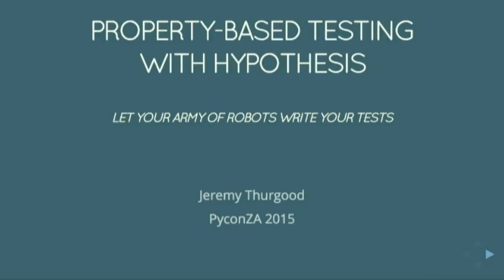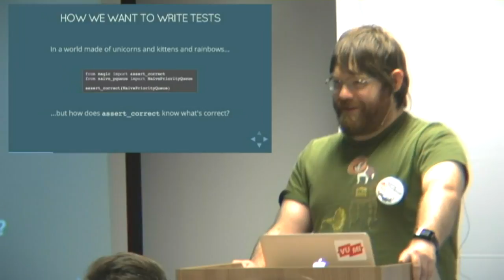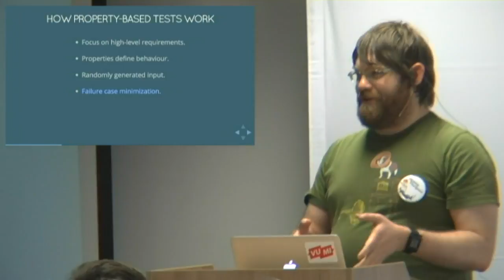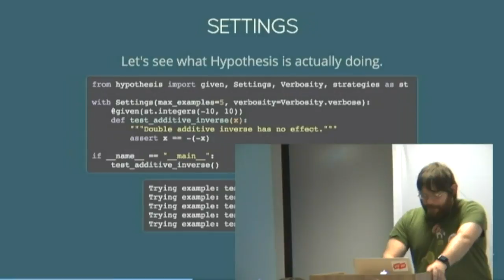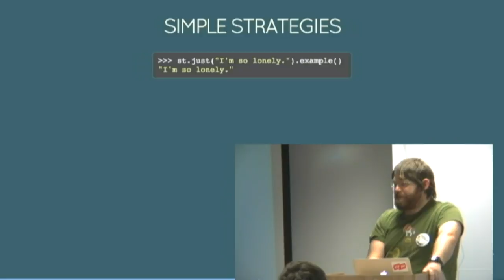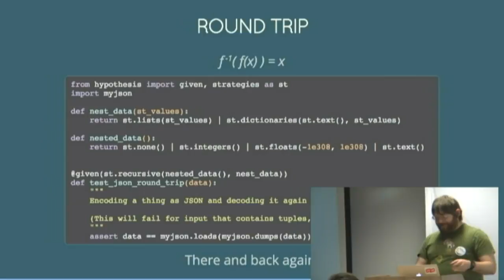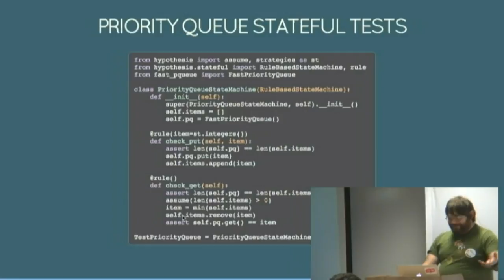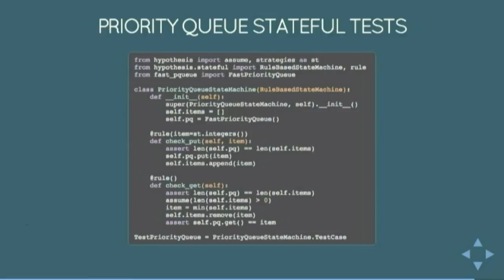Property-based testing with Hypothesis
Jeremy Thurgood
Jeremy Thurgood Unit testing can be more effective and less tedious when you have an army of robot monkeys at your disposal. Why should humans have to worry about finding the particular combination of Turkish and Tengwar that crashes the serialiser, or the convoluted sequence of operations that corrupts the database? &gt; Hypothesis is a Python library for turning unit tests into generative tests, &gt; covering a far wider range of cases than you can manually. Rather than just &gt; testing for the things you already know about, Hypothesis goes out and &gt; actively hunts for bugs in your code. It usually finds them, and when it &gt; does it gives you simple and easy to read examples to demonstrate. &gt; &gt; -- Hypothesis 1.0 release announcement Property-based testing lets you think about your tests in terms of general behaviour and invariant properties instead of getting lost in the details of individual examples, and good tools (such as Hypothesis) will explore quite complex combinations of test data and reduce them to minimum failing cases. This talk will provide a practical introduction to property-based testing with Hypothesis, and show how you can use it to build more effective test suites with less effort.